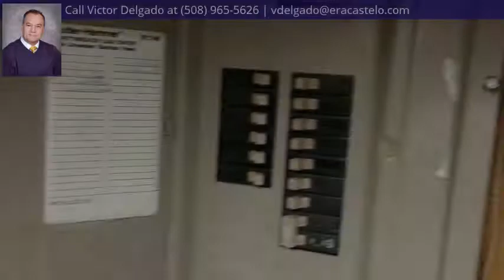215 Grinnell Street, New Bedford, MA 02740 - MLS #72564140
Property Description
Very nice and cozy single family home. All modern with new bathrooms and a fully applianced kitchen and a door leading to the outside deck. Floors are laminated and there is central heat (one zone) by gas. There is a full basement with interior access and a walk- out. (660)